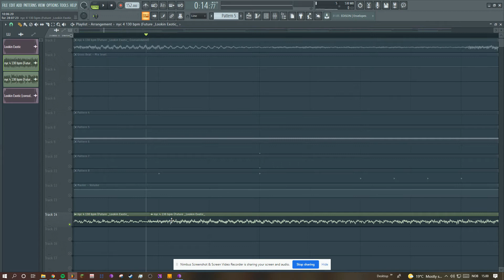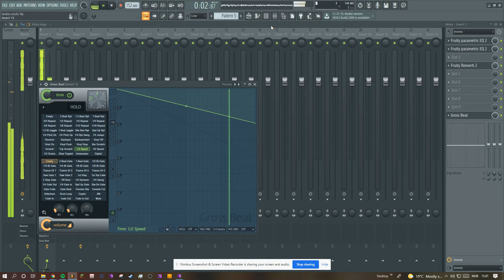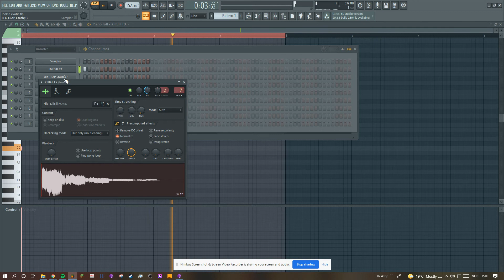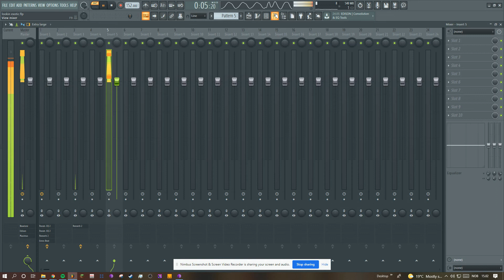Future - Lookin Exotic (FL Studio remake)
0:00 Full Beat
3:57 Sample Breakdown
5:55 Drums

Original Prod by Jake One & Southside